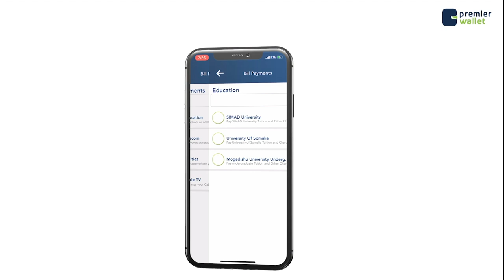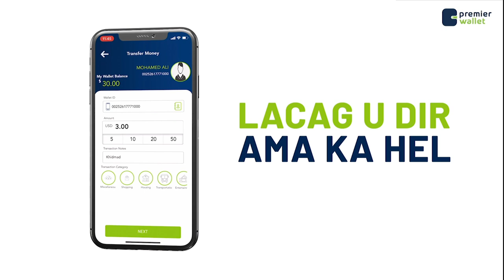Siyaasiyiinta, kasoo jeeda Gobolka Sanaag oo sheegay in uu ka maqan yahay kursi Aqalka sare ah.